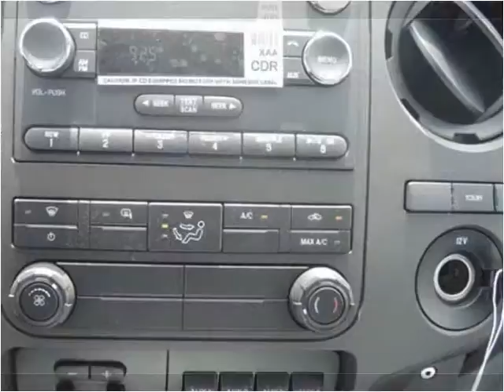2015 Ford F-350 SD New Cars Manassas VA